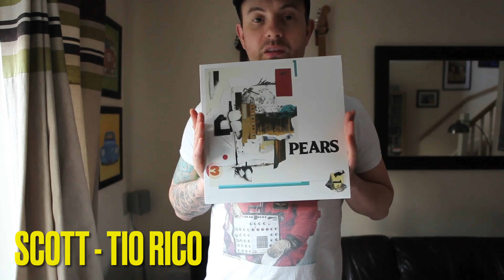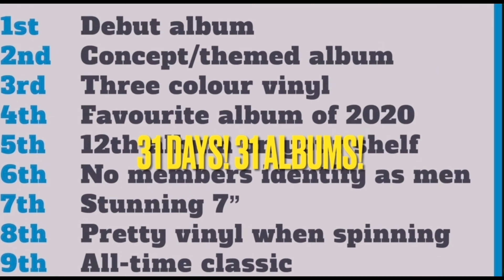High Visions INiiT U.K. DIY Punk Rock News Episode 6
I’ll be bringing you some brief news and awesome music from the U.K. D.I.Y punk scene every couple of days as well as interviewing band members, bloggers, artists and promoters from the worldwide punk scene.